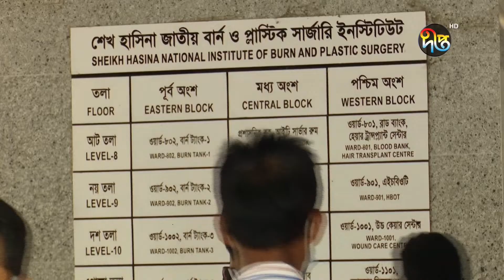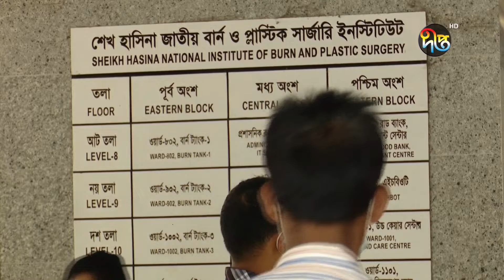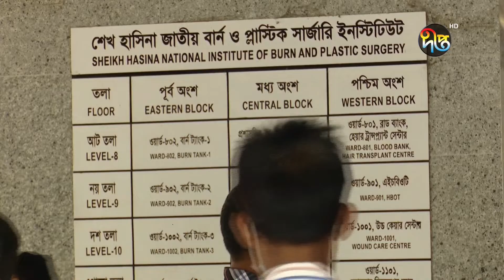দুলাভাইয়ের দেয়া আগুনে প্রাণ গেল শিশুর || Children || Deepto News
Address:
Deepto TV
7/A/GA Tejgaon Industrial Area,